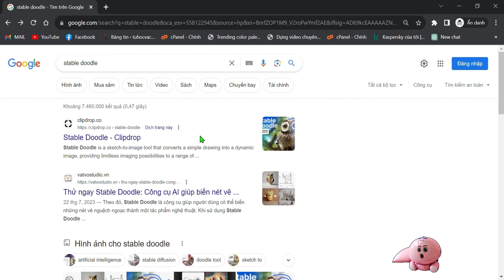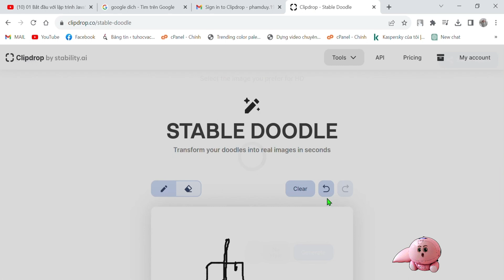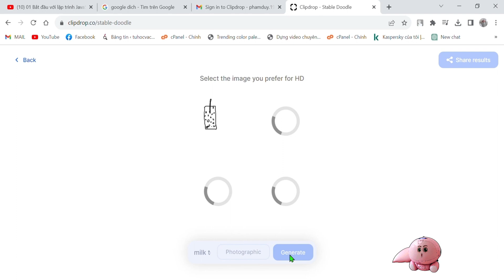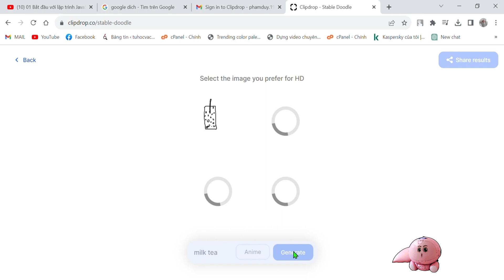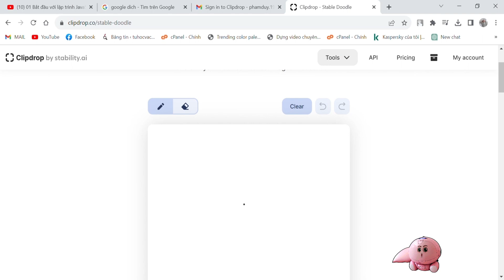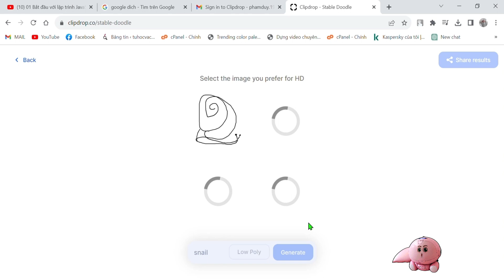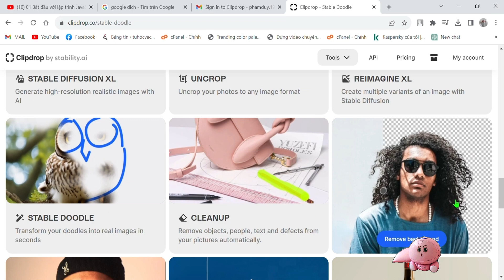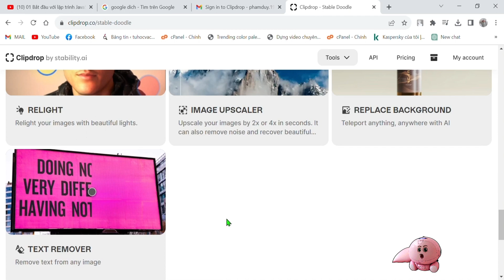AI Tạo ảnh từ nét vẽ tay, bản phác thảo. Khám phá AI clipdrop com.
Một AI có thể hiểu và phân tích tác phẩm rồi biến chúng thành những hình ảnh sống động với mọi chi tiết hoàn hảo.
Đón xem video độc đáo này, nơi chúng tôi sẽ tiết lộ bí mật đằng sau các công việc phác thảo tưởng nhẹ nhàng như đơn giản thành những sản phẩm nghệ thuật số đầy ấn tượng bằng sự trợ giúp của trí tuệ nhân tạo
Nội dung video
00:00 giới thiệu kênh
00:26 hướng dẫn tạo và sử dụng AI vẽ ảnh
06:06 các AI khác của
AI Search For You is a channel to help users better understand AI artificial intelligence. Provide videos related to artificial intelligence, new technologies, practical applications and development trends in this field.
AI Search For You là kênhgiúp người dùng hiểu rõ hơn về trí tuệ nhân tạo AI. Cung cấp các video liên quan đến trí tuệ nhân tạo, công nghệ mới, ứng dụng thực tiễn và xu hướng phát triển trong lĩnh vực này.